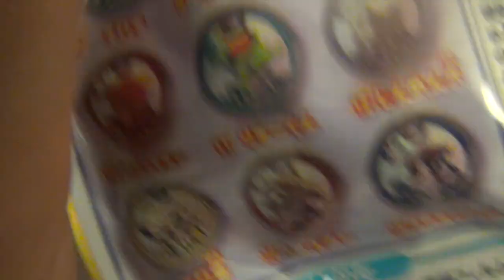妖怪ウォッチ入浴剤プレートコレクション